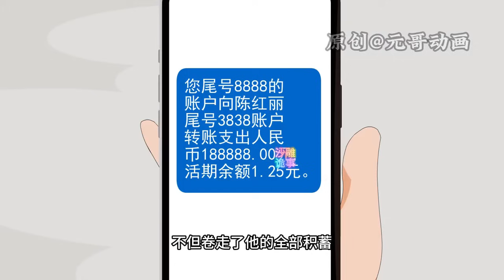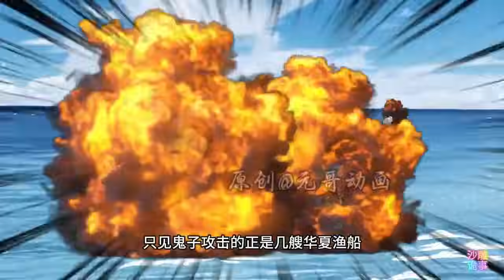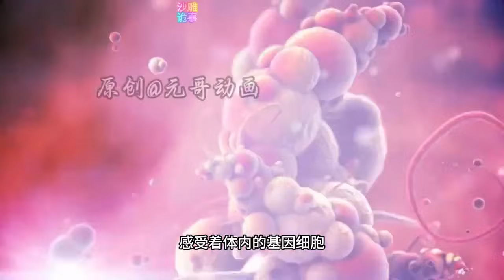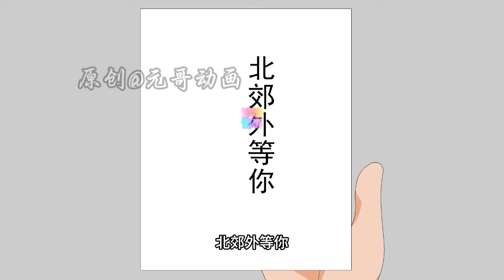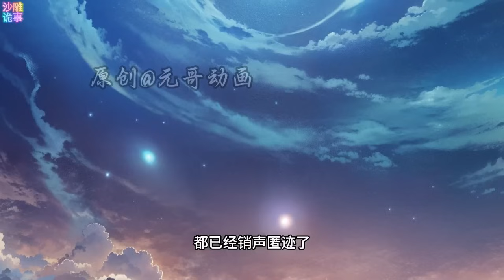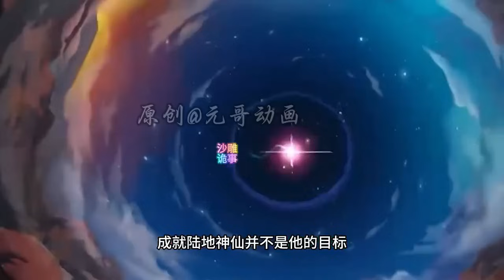《复制生物基因系统》EP1-34 开启疯狂复制模式，修为一路飙升